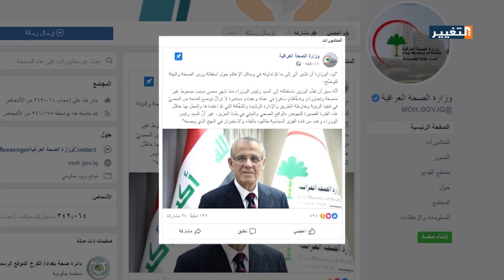حيتان الفساد تحيط بوزير الصحة العراقي وتدفعه للتلويح بالاستقالة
ضغوط ومساومات وتجاوزات وتدخلات سافرة، رافقت وزير الصحة العراقي منذ تسلمه مهام منصبه، الأمر الذي دفعه الى تقديم استقالته التي رفضها رئيس مجلس الوزراء في أول تحدٍ لحكومته أمام حيتان الفساد.